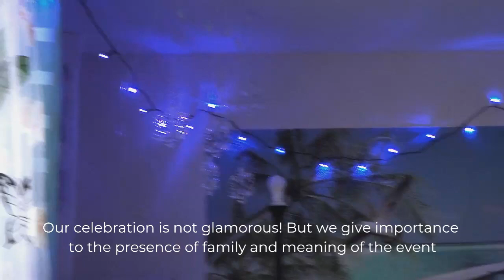Hanukkah with Parents in Law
This is the first time my parents in law celebrates Hanukkah with us. Officially for my husband as well. This is how we celebrate every december. And I would like to share it with you.
I do not have my parents here in Sweden and it is much a wonderful experience for me to know I have a complete parent through my husband. I am so much grateful and that is why I recorded this video for me to remember one day..

I am so much glad to have them on this occasion. It is such an honor because I have celebrated by myself for a long time since I came to sweden. I am lucky to have my husband and this moment is precious for me. I am grateful to have a supportive husband and children.

Camera used: Sony a58 with a Rode Microphone
Video Editor: Windows Video Editor 2020 from Movie-zilla